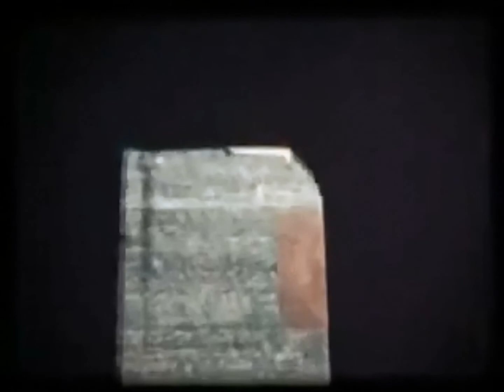Buchla & Eurorack Soundscape - Ken Jacobs - Window 1964